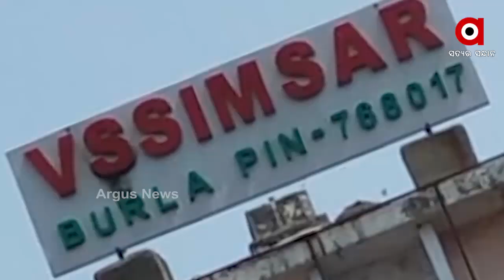ମହଙ୍ଗା ପଡ଼ିଲା ରାଗିଂ...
ଭୀମସାରରେ ରାଗିଂ ଅଭିଯୋଗରେ କାର୍ଯ୍ୟାନୁଷ୍ଠାନ  । 18 ଜଣ ଛାତ୍ରଙ୍କୁ 54 ହଜାର ଟଙ୍କାର ଫାଇନ  । ଆଣ୍ଟି ରାଗିଂ ସେଲର ରିପୋର୍ଟ ଆଧାରରେ ଆକ୍ସନ ନେଇଛନ୍ତି କଲେଜ କର୍ତ୍ତୃପକ୍ଷ...